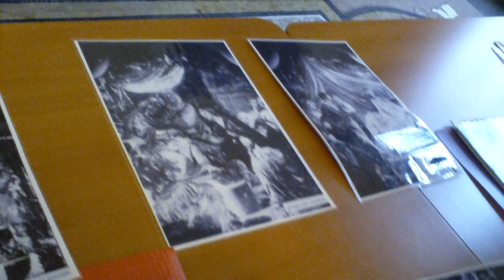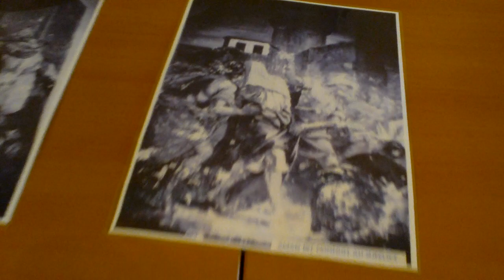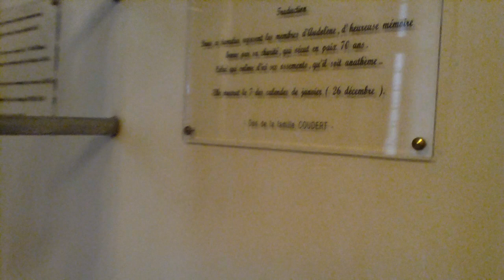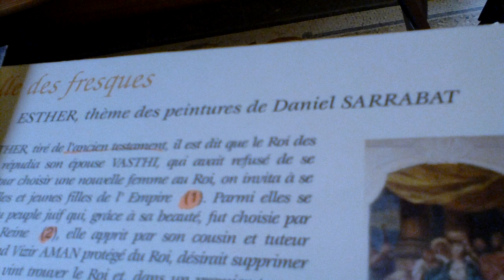Maison Thomas de Boze, Fresques de Sarrabat 1/2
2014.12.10 Albigny sur Saône (69)
Maison de l'Accueil, anciennement Maison Thomas de Boze, fresques de Daniel Sarrabat (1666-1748), d'après le livre d'ESTHER, tiré de l'ancien testament.